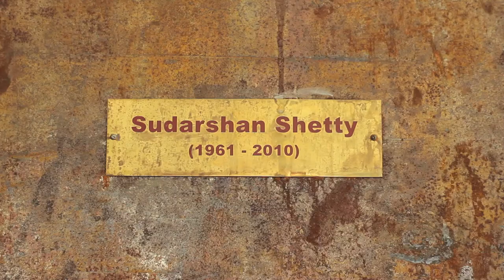Sudarshan Shetty: Dystopia Machines | The Matter Within: New Contemporary Art of India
Artist Sudarshan Shetty builds machines on the verge of breakdown, that reflect the dystopia and uncertainty he experiences in the city life of Bombay.

About Sudarshan Shetty:
Sudarshan Shetty was born in Mangalore, India, and currently lives and works in Mumbai. Shetty graduated from the Sir J.J. School of Art, Mumbai in 1985.

About The Matter Within: New Contemporary Art of India:
As contemporary art becomes more widely recognized within India, there has also been a growing awareness of its international development and impact. YBCA is pleased to present The Matter Within: New Contemporary Art of India, an exhibition of sculpture, photography and video by artists of India living inside the country as well as in the diaspora. Inspired by material culture, literature, spirituality, and social and political aspects of the history of the South Asian region, the exhibition is organized around three thematic threads that resonate from contemporary India—embodiment, the politics of communicative bodies and the imaginary. Of particular interest are the artistic practices that either incorporate these concepts or operate within a gap between these existing thematic categories. Whereas sculpture and painting have a long history within both sacred and secular traditions of Indian art, in recent years photography and video have emerged as significant media as well.